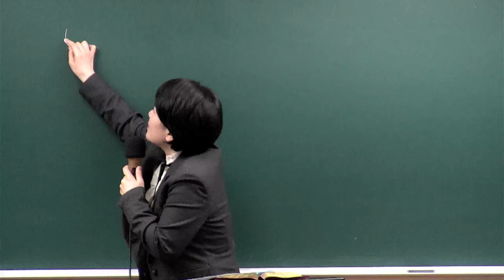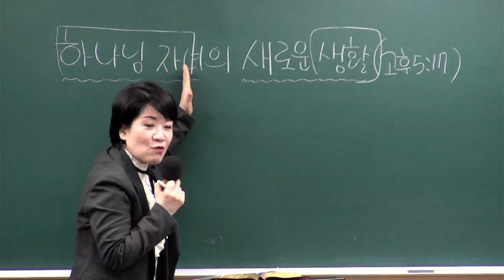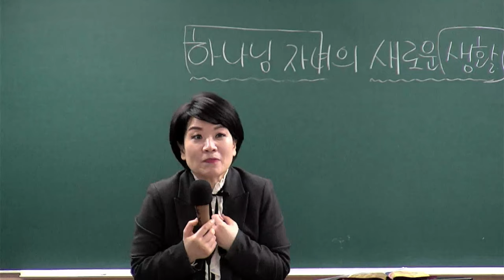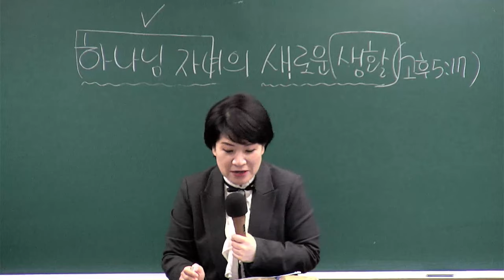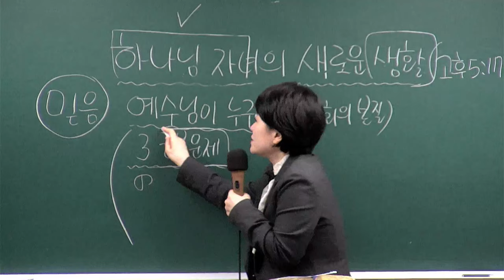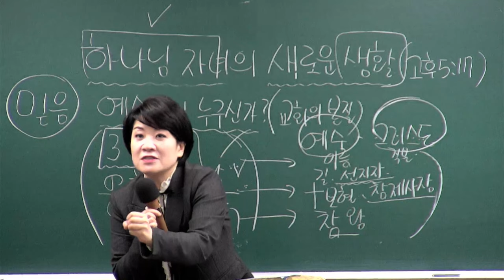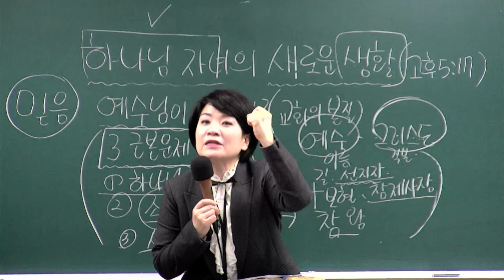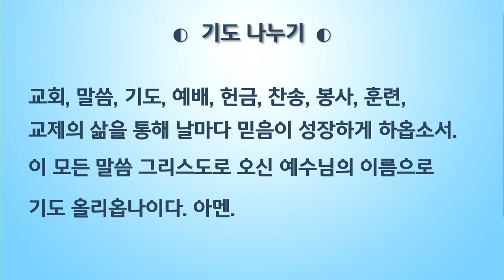[새가족4주교육] (4과) 하나님 자녀의 새로운 생활 - 채수정 목사 2024.01.28 예원교회 새가족위원회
4과- 하나님 자녀의 새로운 생활
말씀: 고린도후서 5장 17절
일시: 2024년 1월 28일
강사 : 채수정 목사